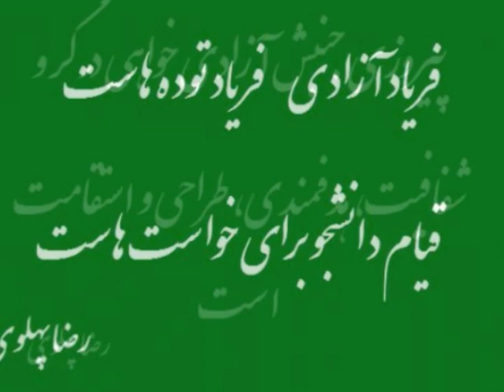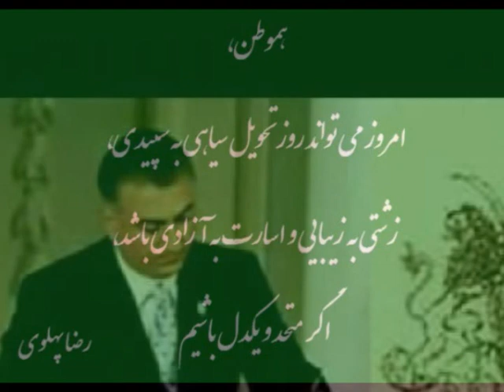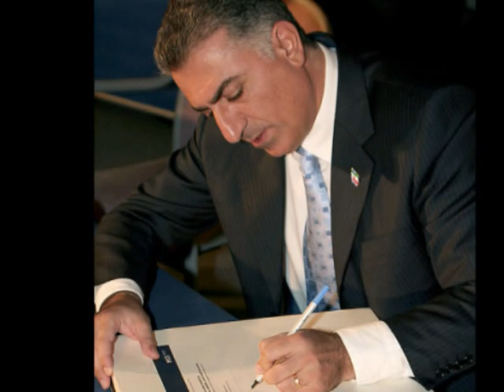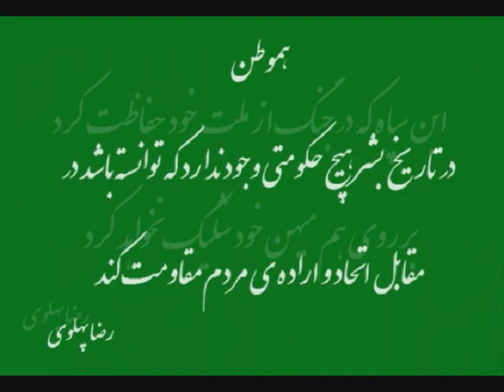Shahzadeh Pahlavi Message ! پیام شاهزاده پهلوی ، بهمن سیاه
Shahzadeh Reza Pahlavi Messageto Iranian on "Black Revolution'' 22 Bahman shirzadegan "Thanks for Using" Educational Documentary Short Film .